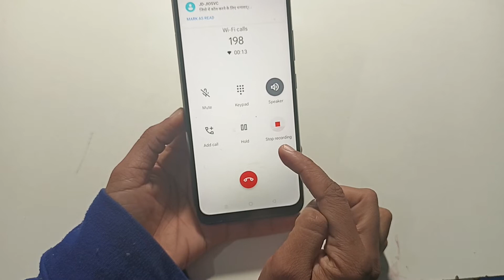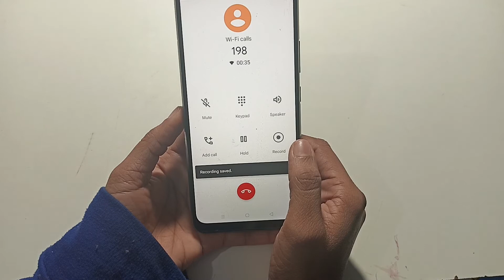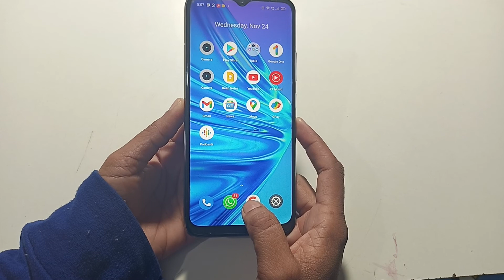Realme 5i | how to used auto call recording |auto call recording setting